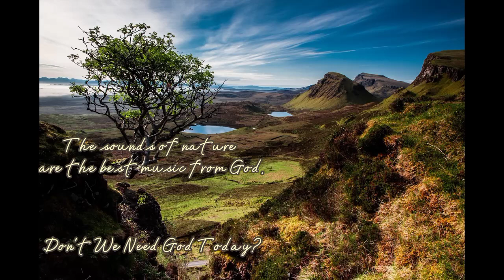I Need Thee Every Hour || Ya Tuhan Tiap Jam# Relaxing Instrument#Cover#hymn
lagu Ini di ambil Dari Kidung Jemaat, Di cover kembali dengan menggunakan Seruling sebagai rileksasi musik. kita butuh Tuhan selalu dalam hidup kita.🙏